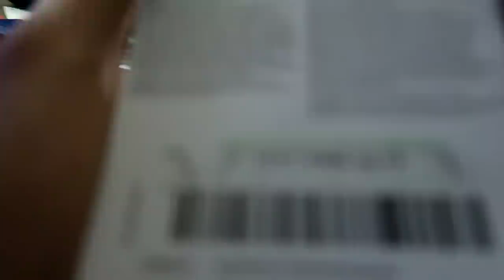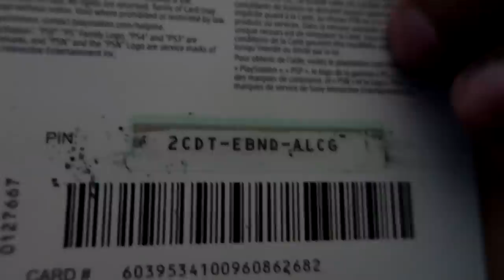Best Dribblers win BASKETBALL GODZ Event ISO ONLY!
whats the hardest event fr ?

PSN: iRunYew